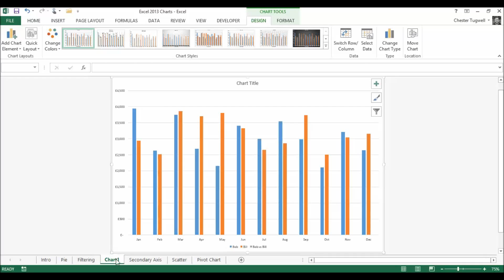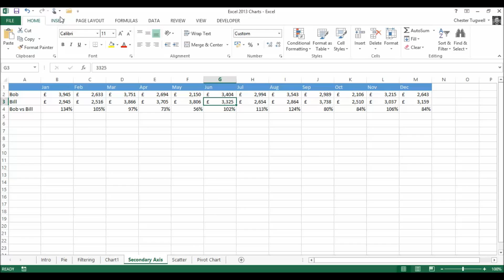Secondary Axis Excel - Adding a Secondary Axis to a Chart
For more info on creating charts in Excel 2013 the new Combo chart type to create a chart with a secondary axis or even better let Excel 2013 choose the correct chart type with Recommended Charts. A secondary axis is needed where you have series that can't be plot on the same scale.